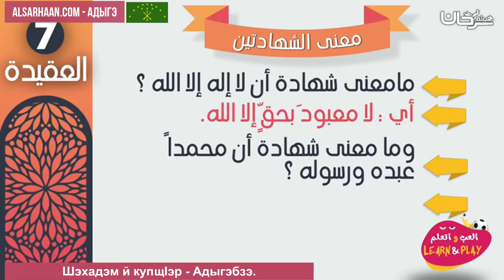Шэхадэм й купщӀэр Адыгэбзэ - معنى الشهادتين